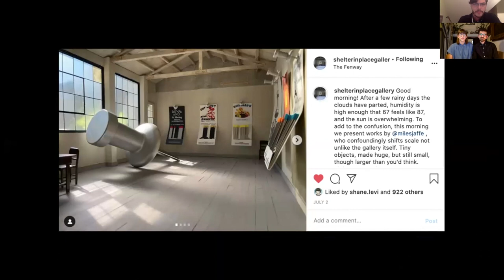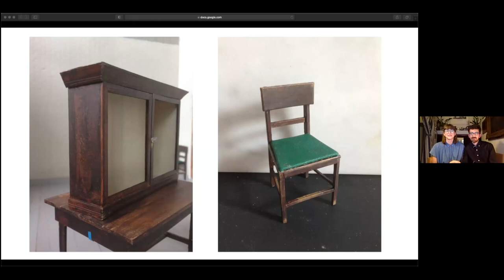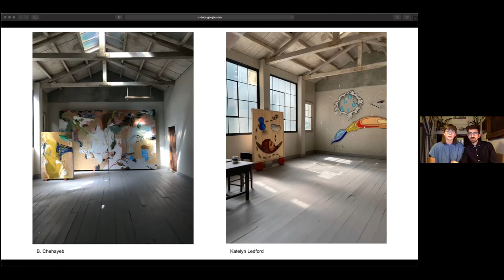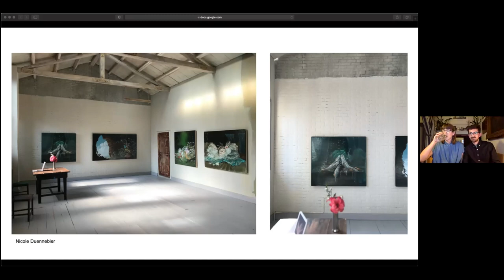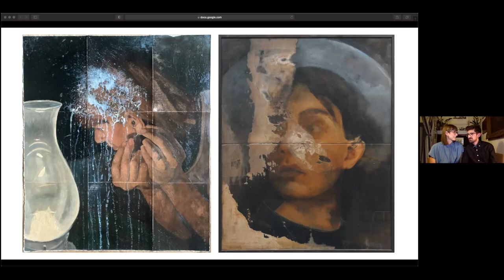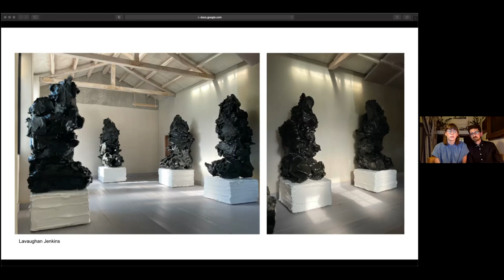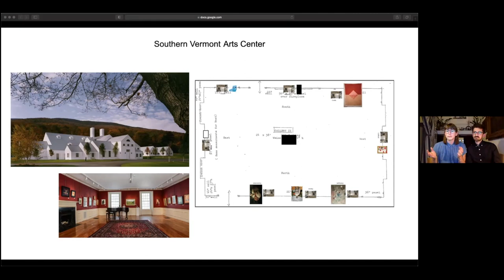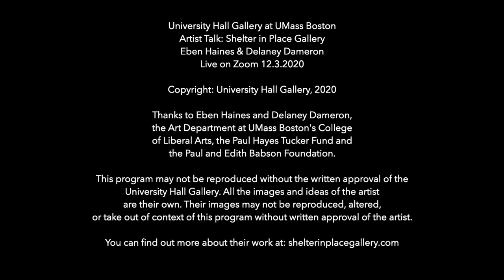Artist Talk | Shelter in Place Gallery | University Hall Gallery at UMass Boston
University Hall Gallery at UMass Boston
Artist Talk: Shelter in Place Gallery
Eben Haines & Delaney Dameron
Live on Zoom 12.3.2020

Copyright: University Hall Gallery, 2020

Thanks to Eben Haines and Delaney Dameron,
the Art Department at UMass Boston's College
of Liberal Arts, the Paul Hayes Tucker Fund and
the Paul and Edith Babson Foundation.

This program may not be reproduced without the written approval of the
University Hall Gallery. All the images and ideas of the artist
are their own. Their images may not be reproduced, altered,
or take out of context of this program without written approval of the artist.

You can find out more about their work at: shelterinplacegallery.com